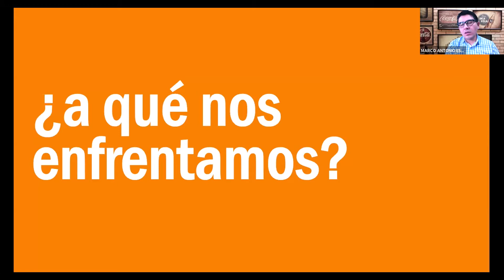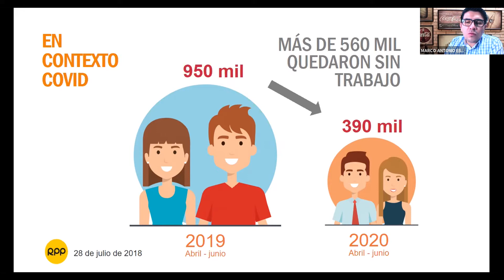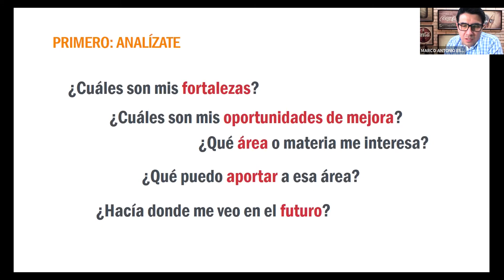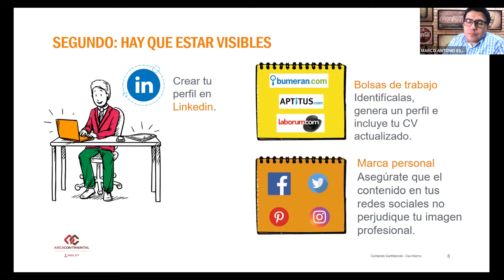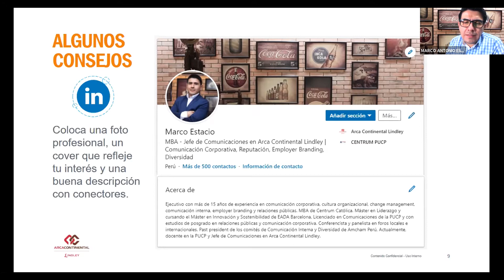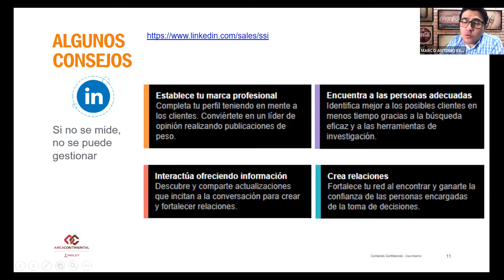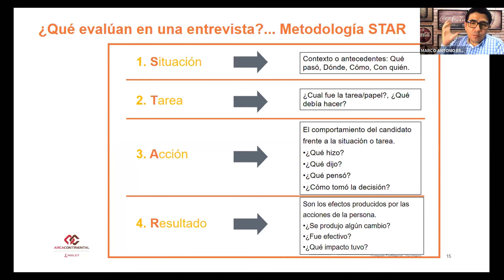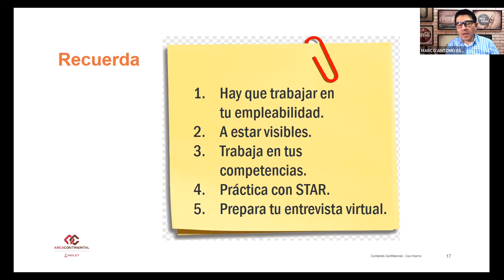Webinar Lindley: "Cómo ser empleables en el contexto actual"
Recibimos la visita de Marco Estacio, Jefe de Comunicaciones en Lindley, quien nos habló sobre cómo ser empleables en el contexto actual. Conoce todas sus recomendaciones y datos importantes en este vídeo.